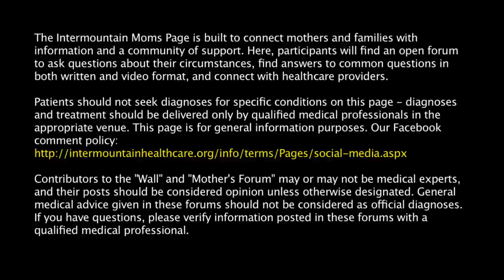What are some important things that expecting moms should know about genetic testing?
Generally speaking, during the first trimester, an OB provider will talk to a woman about genetic testing. And there are actually blood tests that can be done to determine a woman's risk for carrying a baby with Trisomy 13, Trisomy 18, and Trisomy 21 (also known as Down syndrome). There are also blood tests that can assess the baby's risk for having neural tube defects like Spina Bifida. And there are also other blood tests that can check for the baby's chances of having Cystic Fibrosis (also known as CF) or other genetic disorders. So talk with your doctor if you're interested in any of this testing, and they'll be able to help you determine the one that's right for you.

There are a lot of different options. There are some that are done in the first trimester in combination with testing done in second trimester. There's also a blood test known as cell-free DNA, or noninvasive prenatal testing (NIPT), that can be done at any time after 10 weeks gestation. Generally speaking, it takes 1 to 2 weeks to get the results back, depending on the specific type of test that was done. And once the results are reviewed by a doctor, they can counsel with the parents and determine if further investigation is warranted or wanted by the parents.

Any blood test on the mother to assess the baby's risk of having a genetic problem is a screening test only. In other words, there are chances of it being falsely positive or falsely negative. Although the chances are slim, it is possible. So if the doctor feels like absolute information is warranted or if the parents want a diagnostic test done to actually determine if the baby has these disorders or not, there are tests that can be done.

One is called an amniocentesis. And this is where a doctor inserts a needle (using an ultrasound as a guide) into the woman's abdomen and into the uterus, they actually draw out a sample of amniotic fluid, and it's sent off to the lab for testing. A baby's DNA is in amniotic fluid, and so this is why diagnostic testing can be done on amniotic fluid. There's also the possibility of doing chorionic villus sampling (or CVS). And this is where a small portion of the placenta is obtained between 11 to 13 weeks, and the placental tissue is tested to determine if the baby has any genetic problems.

With both of these tests, there are risks associated with it, and there is a very small chance of miscarriage. And so for this reason, if mothers just want more information and they don't actually need a diagnostic result, then doctors will recommend the blood test, because there is no risk to the baby by drawing the mother's blood.

If you're wondering about whether or not you should pursue genetic testing, talk with your doctor. And another very important piece of the puzzle is your 20 week routine ultrasound scan. This is where images are obtained of the baby from head to toe, their measurements are done, they look at the placenta, the cervix, and all the baby's organs to see how everything's been developing and growing. And if there are any abnormalities seen on ultrasound, then this may prompt a woman or a couple to pursue genetic testing to see if they can determine the root cause of these abnormalities that they're seeing on ultrasound. And so testing is never mandatory, but it's something that a doctor may recommend based on their knowledge of what's going on with the woman and her baby.

If you have any questions about whether or not you should pursue it, or if you've had testing done and have questions about the results, don't hesitate to talk with your doctor. And based on their knowledge of your circumstances, they can give you tailored information and advice.